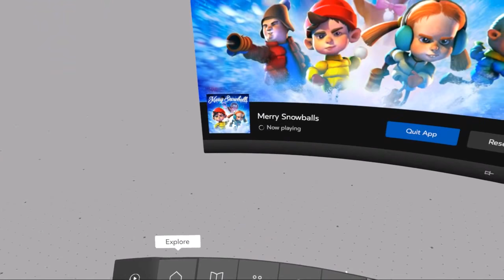Merry Snowballs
Merry Snowballs Christmas VR Game for Oculus Rift.